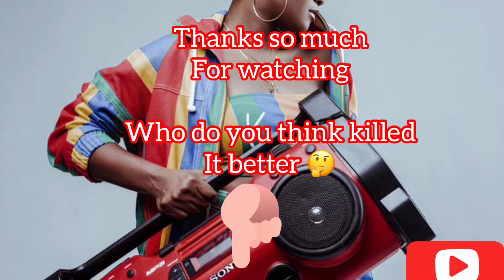SIMI DUDUKE COVERS/CHALLENGES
SIMI DUDUKE COVERS
LET ME KNOW WHO KILLED IT MORE IN THE COMMENT SECTION